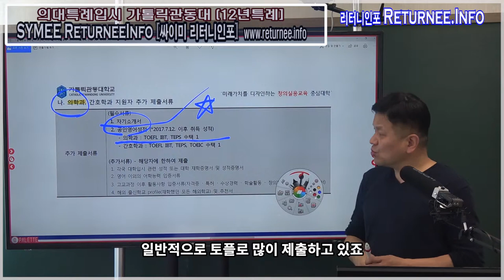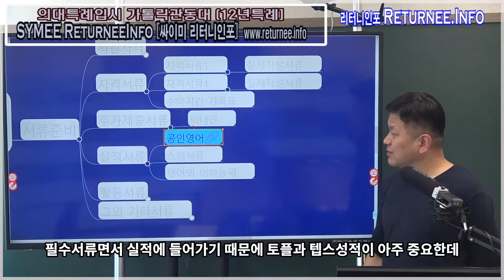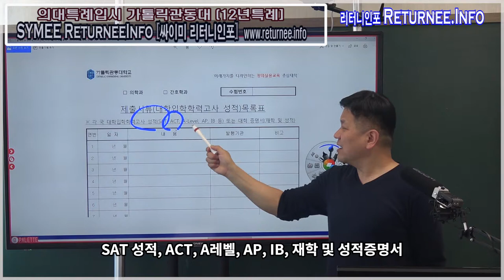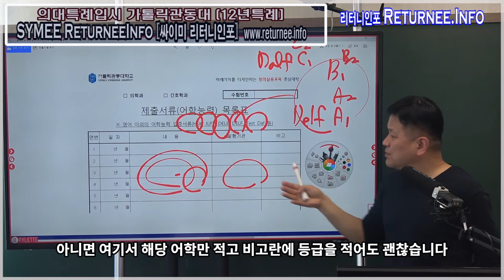의대12년특례의대_실적서류_사례:가톨릭관동대의대_싸이미리터니인포 의대전문팀